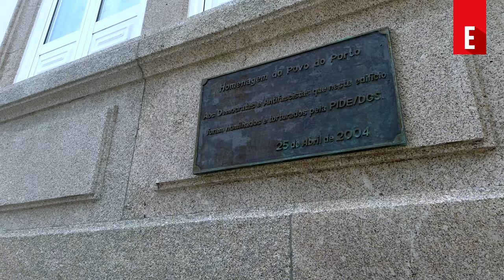Museu da Resistência e Liberdade no Porto: Pela preservação da memória das lutas antifascistas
José Castro explica que o que está em causa é a execução da Resolução da Assembleia da República que, em 2019, aprovou a instalação, na cidade do Porto, de um espaço de memória das lutas da resistência e do combate pela Liberdade.